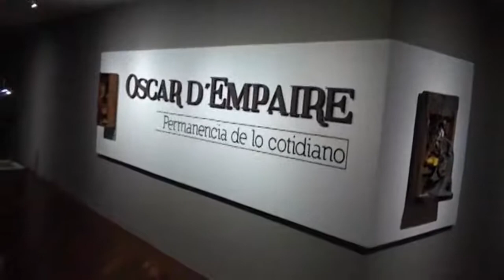Oscar D´Empaire "Permanencia de lo cotidiano", Centro Cultural BOD Corp Banca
La exposición "Permanencia de lo cotidiano" del artista Oscar D' Empaire se exhibe en el Centro Cultural BOD Corp Banca y estará abierta al público hasta el 29 de enero de 2012. Los visitantes podrán asistir a la sala de exposiciones de martes a domingo de 11:00 am a 5:00 pm.